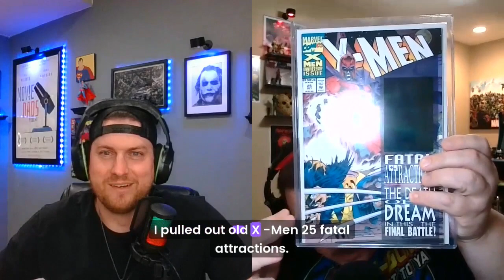Movie Dads Podcast Episode 48: Kingdom of the Planet of the Apes (2024)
Join our hosts Kyle and Howie as they discuss the scifi dystopian action-adventure film - Kingdom of the Planet of the Apes; for this week's BIG Premiere Movie of the Week!

Our Dads first segment, 6 to Midnight (7:36), has Kyle and Howie discussing news and nuggets from the week. Howie discusses MORE from X-Men '97, along with news of some new LOTR movies coming from Peter Jackson and Andy Serkis, and casting news for the MCU Fantastic Four movie. Kyle dives into the new images and release date for Batman: The Caped Crusader, as well as the news of a Grendel movie from Jim Henson's Creature Shop, and Furiosa first reactions!

Our "BIG Premiere" movie of the week - Road House (35:15). Kyle and Howie give their thoughts on the movie, and recommendations on whether it's worth seeing in theaters, before giving their SPOILER WARNING, and diving into the details of the film.

There Can Be Only FIVE! (1:20:30) This week the Movie Dads give their Top 5 Movie Montages, and their Top 5 Motion Capture Performances!